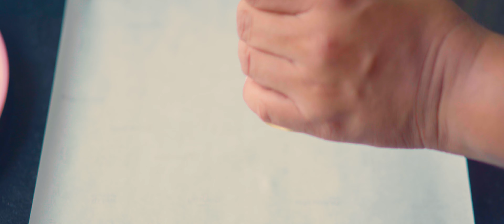Chakli Recipe | Tasty tea time snack | Instant Masala Chakli Recipe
Chakli Recipe(asmr)

Ingredient-
-2 cups rice flour
-1 cup gram flour
-Salt
-Hing
-Sesame seeds
-Chili powder
-Turmeric Powder
-Ajwain
-Ghee
-Water
-Oil